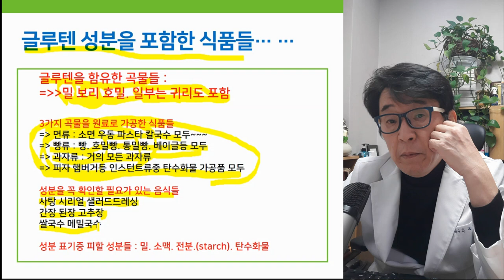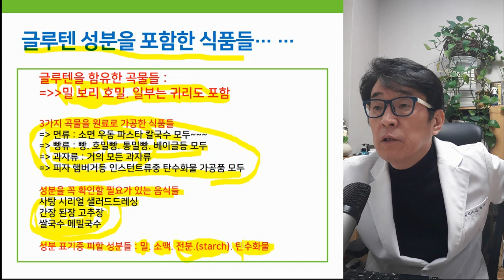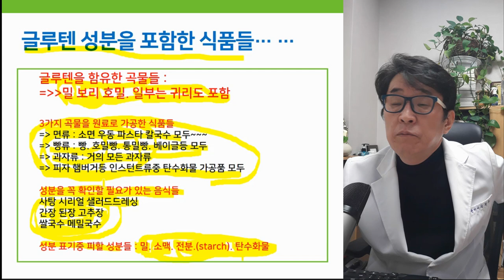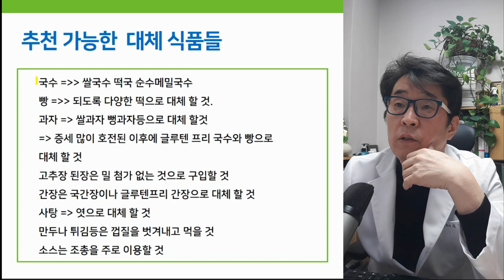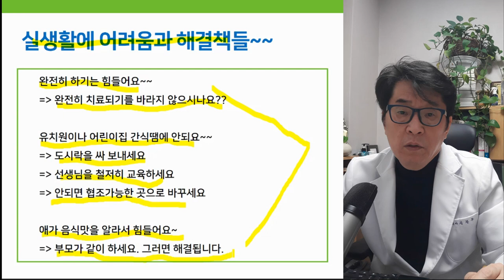자폐 ADHD 글루텐프리 피해야될 음식들? 먹어도 되는 음식은?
마이너스 영양학의 출발점
 - 글루텐 프리 식이요법

밀가루 피하는 글루텐프리 식이요법
피해야 할 음식? 먹어야 할 음식? 제대로 알기!

▶ i-tomato
*skyfe : itomato